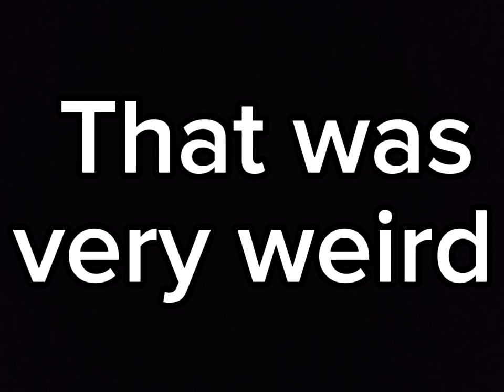The "TF Saga" I made in early 2022 (Warning, cringe)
I apologise if this video is weird

The Characters who appear are:
The Fashion Club (Daria)
Lisa Simpson (The Simpsons)
Maureen Murphy (F is for Family)
Chisato Mera (Disastrous life of Saiki K)
Judy Tobin (The Great North)
Reagan Ridley (Inside Job)
Tissues (Inanamate Insanity)
Stat (Q - Force)
3D Printed Naily (Yet Another Gameshow)
Nate Wright (Big Nate)
Waw, Bread and Pool (Object Invasion)